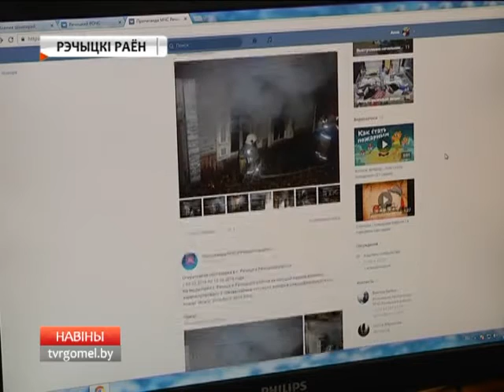Речицкий РОЧС провел конкурс селфи